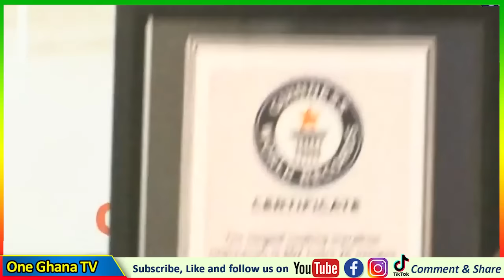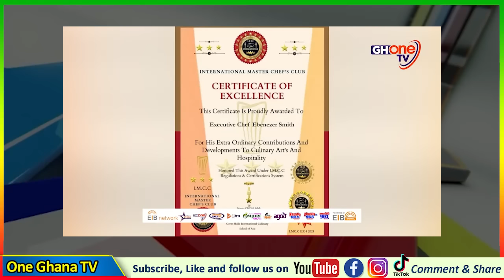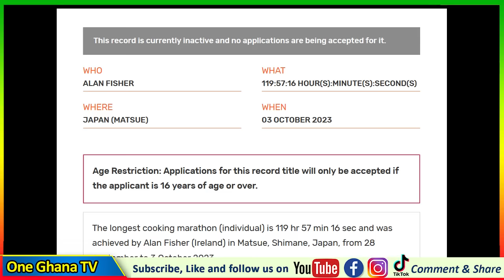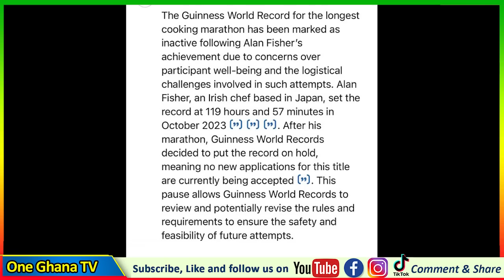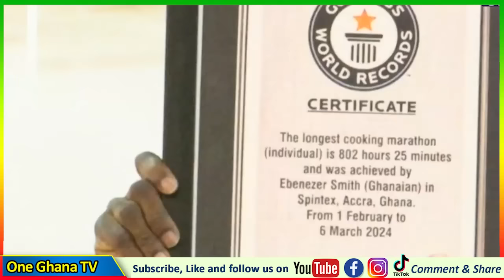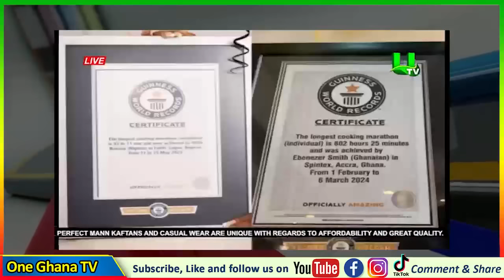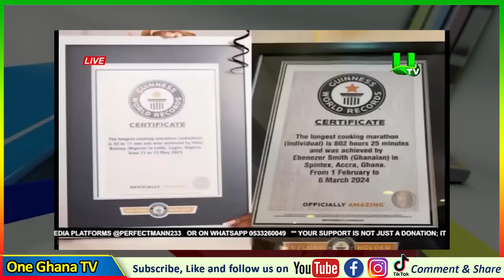A Plus F!res as Chef Smith Confesses on how he Scαmmed Ghanaians with Fake Guinness World Record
Yes, I’ve Scαmmed The Whole Ghana – A Plus F!res On Chef Smith’s Fake Guinness World Record

-Bank Account
-Mobile Money